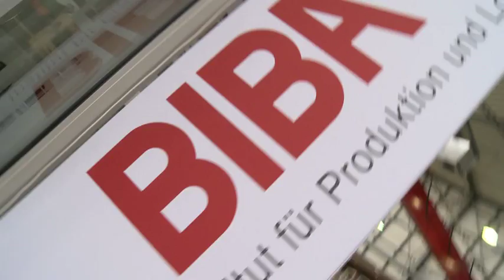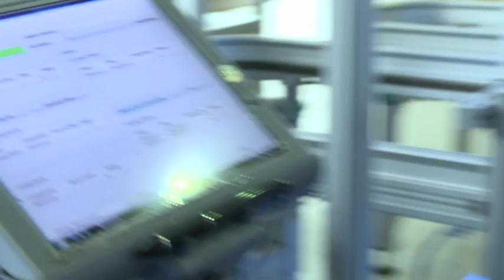The Future of Industry: Industry 4.0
Germany is shaping the future of industry. Increasing individualisation of products and
customers direct involvement in the process require new solutions: a fourth industrial
revolution.

What began at the end of the 18th century with the steam engine is accomplished today with highly specialized processes. And industrial progress continues apace: Industry 4.0 is coming, the fourth industrial revolution. Germany is actively promoting it with a swathe of companies and research bodies -- including the BIBA, the Bremen Institute for Production and Logistics. Here, engineers are dveloping the industry of tomorrow, for example, by optimizing processes, supported by the networking of product and machines. At the moment, a malfunction in a centrally controlled production process can lead to considerable losses